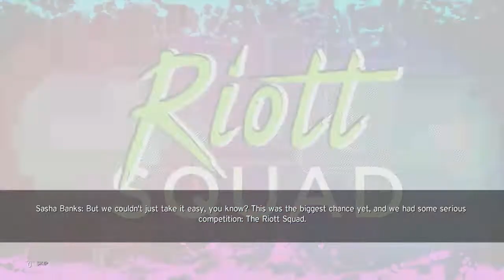WWE 2K20 - 2K Showcase P.14 (Legend Difficulty)